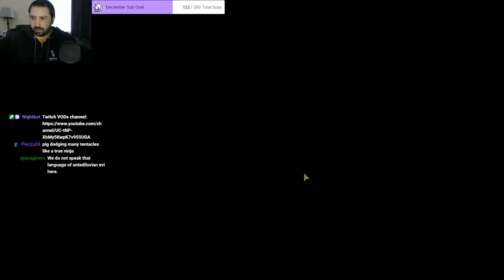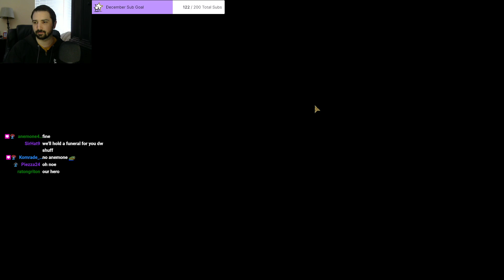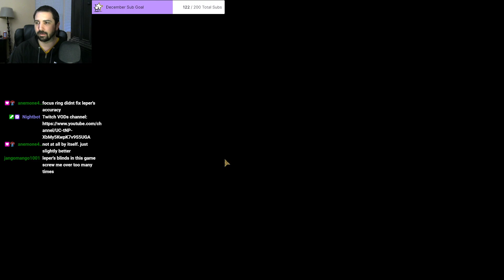Sorry Piggies - Darkest Dungeon 2 Part 37 [Early Access]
The shortest sluice ever thanks to the team wanting to skip a fight. Finale getting much stronger after some mastery points, and we really want smokescreen+ specifically since it adds the vulnerable token on top. So far the best finale combo feels like Occultist with pull, but smokescreen+ will equal the most damage of course.